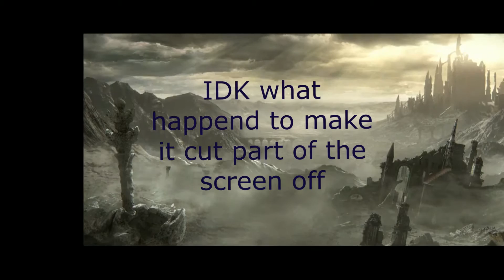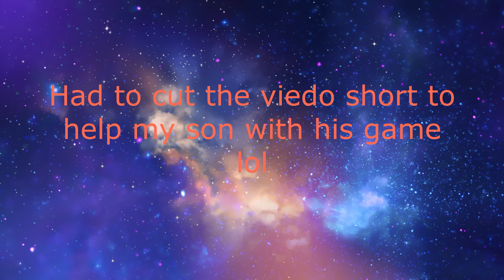A Noob Play's: Dark Souls3 Episode 1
Watch as i blunder through the frightening world of Dark Souls3